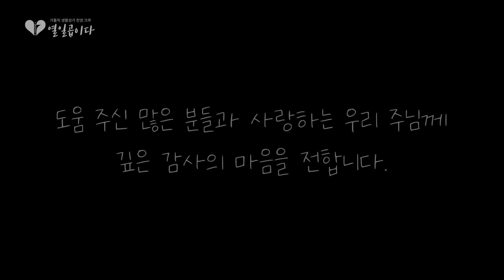[감동주의] 열일곱이다가 2집 정규 앨범을 발표합니다! 감격의 눈물 ㅠㅠㅠㅠ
찬미예수님!

2021년 6월 17일, 열일곱이다 2집 정규 앨범이 발매됩니다. 지난 1년 간 매월 17일 발표한 창작 성가(열일곱이day 프로젝트 곡들) 총 열두 곡을 모아 디지털 앨범으로 발매합니다. 자세한 내용은 영상에서 확인하실 수 있어요. 많은 응원과 관심 부탁드립니다!

* 열일곱이다는 모든 찬양 공연 및 연습 시 코로나19 확산 방지를 위해 마스크 착용(연주 및 노래 시에만 미착용), 열 체크, 명단 작성, 손 소독제 사용, 개인 위생 관리 철저 등 다양한 방역 지침을 시행하고 있습니다.

카카오뱅크 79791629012 안두호